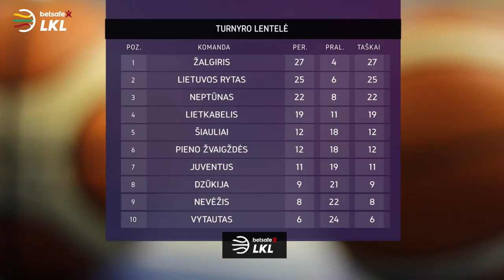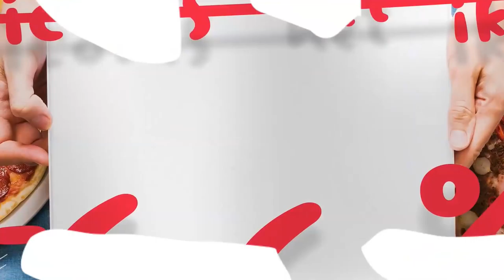„Betsafe–LKL“ rungtynės: „Nevėžis“ - „Lietkabelis“ [2018-04-14]